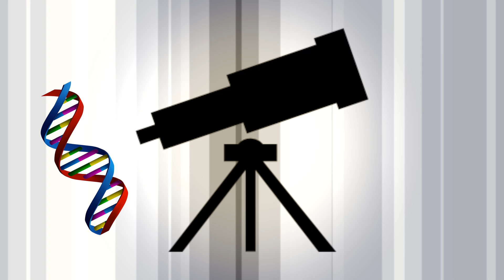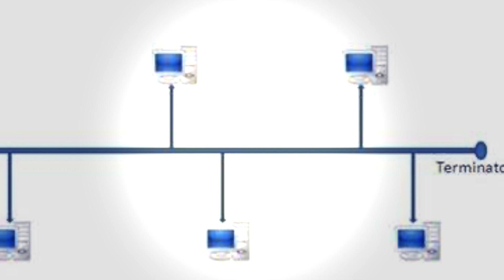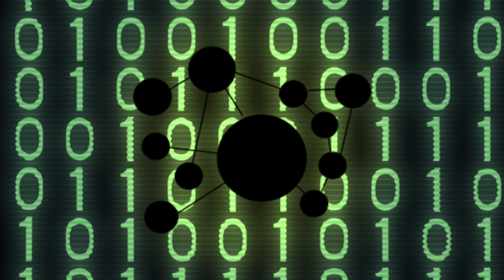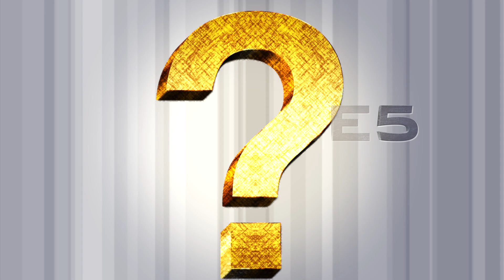What is a Terminator? Networking Hardware Definition (Not Arnold or T1000) & Why Cameron Chose Term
Learn about what real electronic "terminators" are in computer hardware, and see the role they play in digital systems.

This channel is dedicated to explaining complicated technology into simple terms that anyone can grasp, especially the layman. Learning about digital technology is important to the field of computer science, whether it is for the creative arts, coding or programming, data work, history, game development, web design, app building, and more. Whether it is tips, hints, tricks, hacks, or even a tutorial, education of these topics is what it is all about, whether for beginners or advanced, it is digital technology, explained!

End music created by yours truly using Logic Pro X and video created via Final Cut Pro X
"The Terminator Theme"  Andy Malex Cover

Submit topics you would like to see on either this video or another form of communication such as: